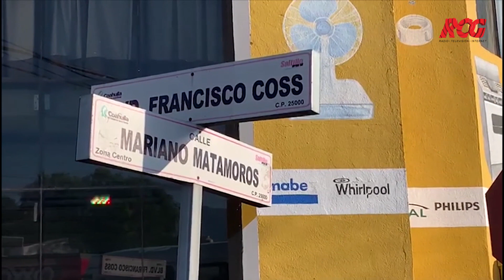Accidente en Francisco Coss y Matamoros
Un accidente automovilístico se registró este viernes por la mañana en el cruce de las calles  Francisco Coss y Matamoros en la zona centro de Saltillo.
Una camioneta que circulaba con dirección al poniente se pasó la luz roja en el semáforo e impactó a un taxi y éste se proyectó contra un camión de transporte de la ruta 2B San Ángel.